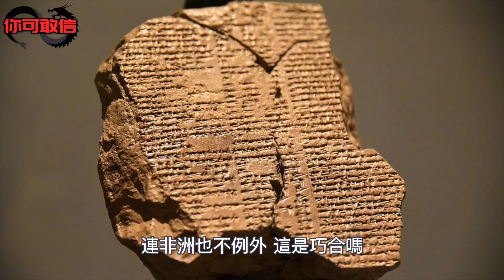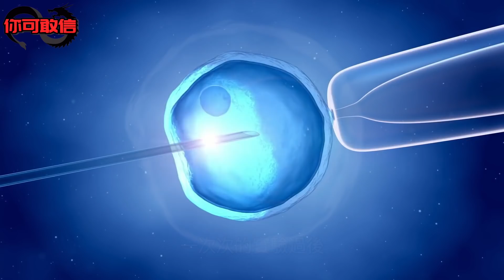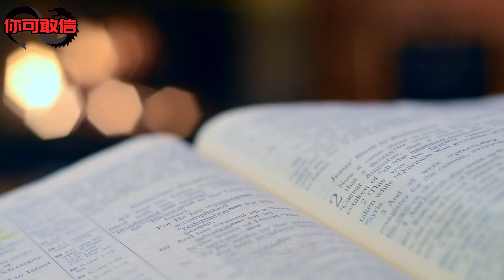「上古神話」「人類起源」和「外星人」的終極秘密終於被解開了：最震撼的「非洲先知訪談錄」（2021）｜【你可敢信 & Nic Believe】